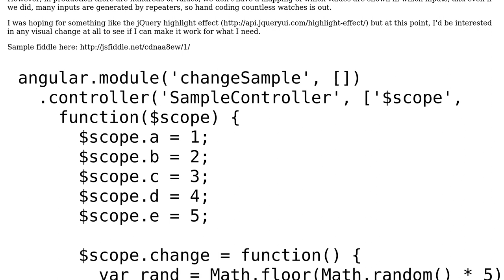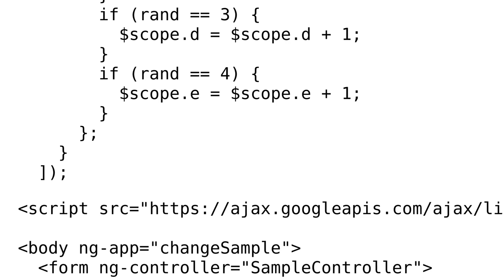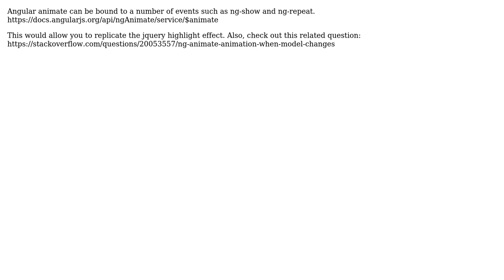Visually show Angular scope changes when made programmatically (2 Solutions!!)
Visually show Angular scope changes when made programmatically

With thanks & praise to God, and with thanks to the many people who have made this project possible! | Content (except music & images) licensed under CC BY-SA | Music | Images & others | With thanks to user Nathan Rabe user Duncan user dfsq and the Stack Exchange Network Trademarks are property of their respective owners. You are responsible for your own actions.